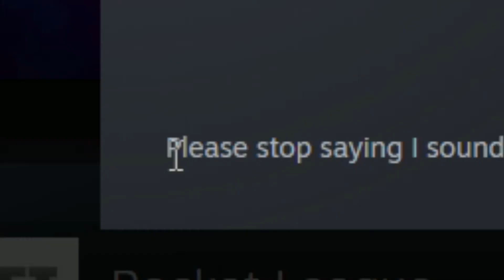Garry's Mod In 2019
This games just as toxi... I mean just as EPIC as it used to be.

Links used heha;